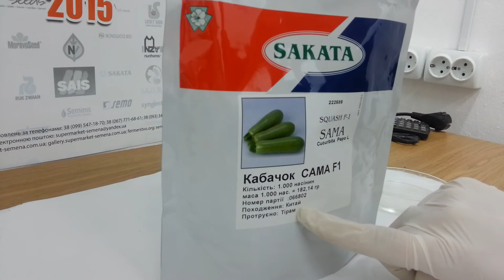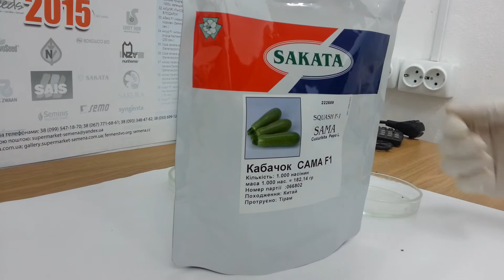Антифейк. Часть 28. Семена кустового кабачка Сама F1 (SAKATA)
Период созревания - 40-43 дня от высадки рассады до первого сбора урожая. Плоды цилиндрические, светло-зеленого цвета. Для весенней и летней посадки, употребления в свежем виде и переработки.